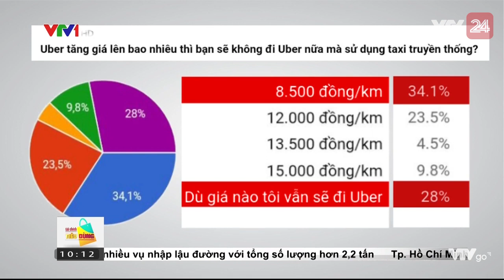Uber tăng giá, bạn vẫn tiếp tục sử dụng dịch vụ này chứ? - Tin Tức VTV24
Mặc dù Uber thì đã tăng giá nhưng có thể dễ dàng thấy rằng có rất nhiều người vẫn muốn sử dụng dịch vụ này, thậm chí có tăng giá nữa cũng không sao.